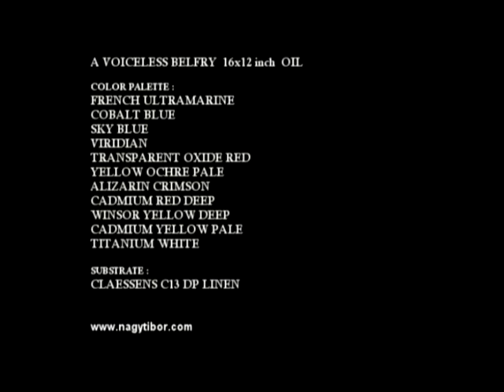Tibor Nagy A Voiceless Belfry